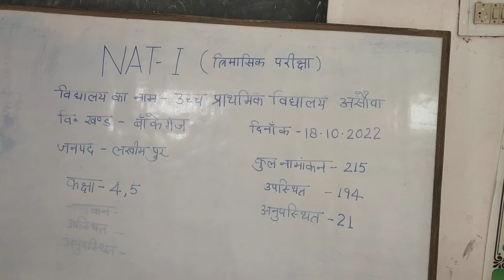NAT 1 18.10.2022@UPS ASAUVA#